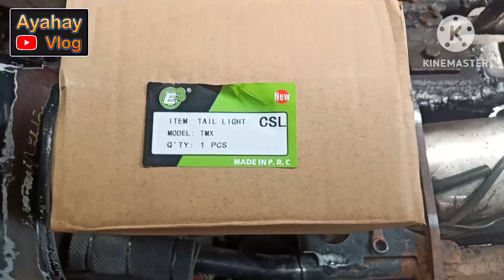TMX155 Taillight Assy ang ipinalit ko sa Luma at sira ng Taillight Assy ng RUSI 125 PANTRA pampasada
Basic Tutorial o D.I.Y po Ako ngayon Guy's kung Paano magpalit o pwede kaya ipalit ang TMX155 Taillight Assy sa RUSI 125 na Taillight Assy so panuorin sa Bidyong ito at Disclaimer lang po hindi po Ako Professional Mechanic at sana po magustuhan nyo po ang bidyo ko LIKE, COMMENT, SHARE at mag SUBSCRIBE Click the 🔔 NOTIFICATION para sa mga bago kung darating na bidyos Maraming maraming SALAMAT po sainyong panunood at supporta mga Ka AYAHAY I love you All Dyos mabalos po saindo Gabos